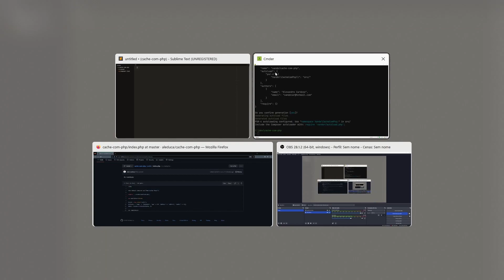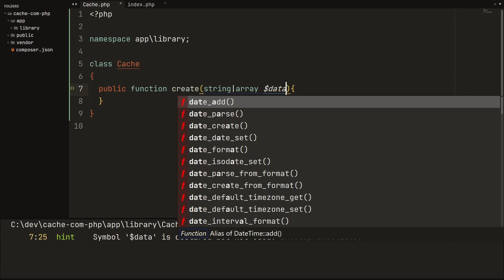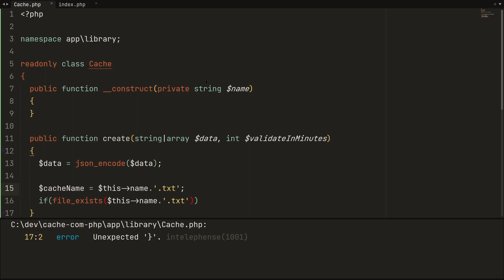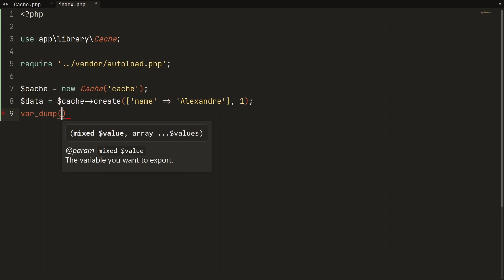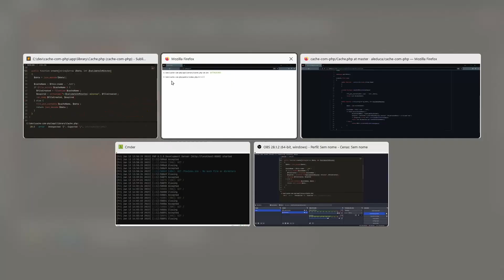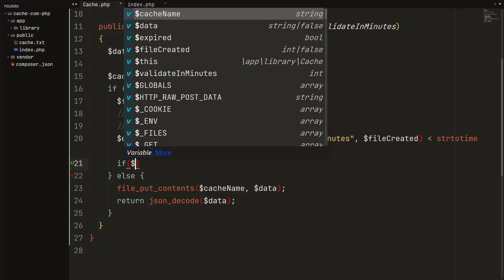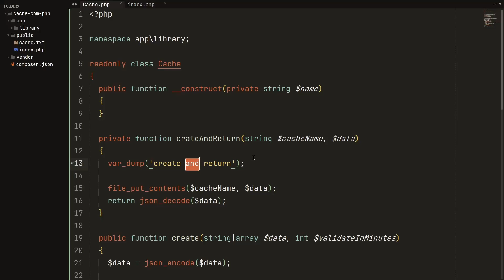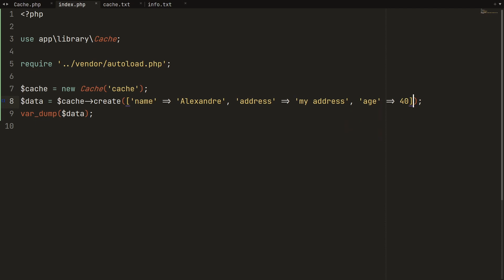Como criar um cache com php | Como criar um simples sistema de cache que funciona bem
Nessa aula vou te mostrar como criar um cache com php, do zero, rápido e fácil.

Você pode utilizar esse sistema de cache com php em qualquer tipo de projeto, não interessa se é um projeto pequeno, médio ou grande.